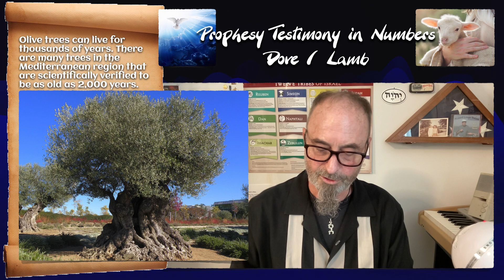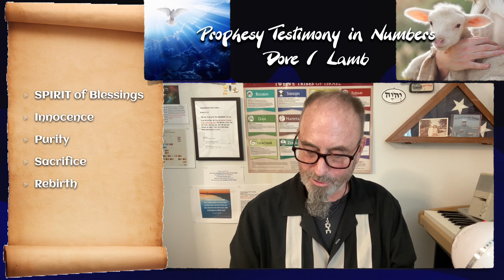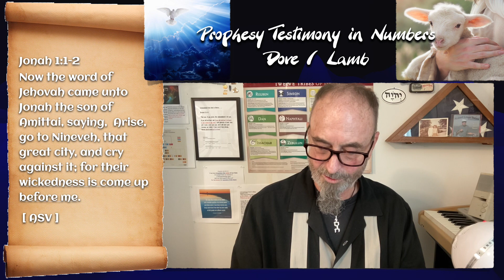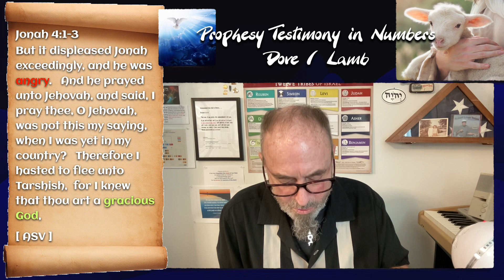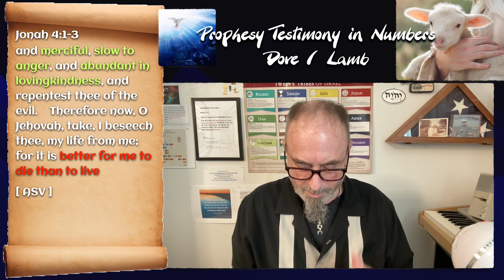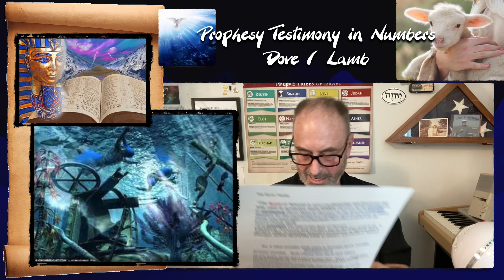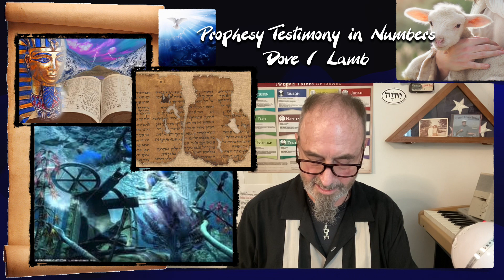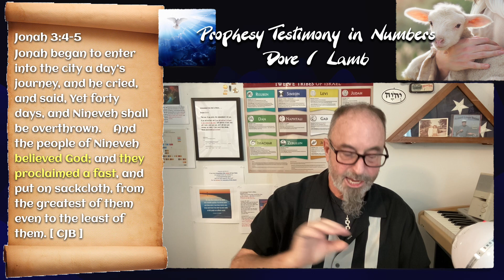Dove Lamb Prophecy